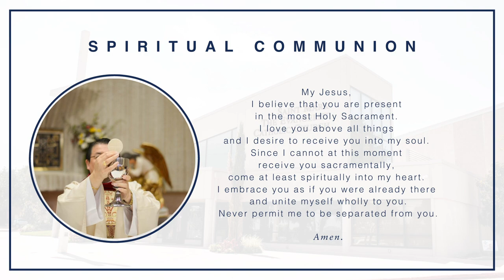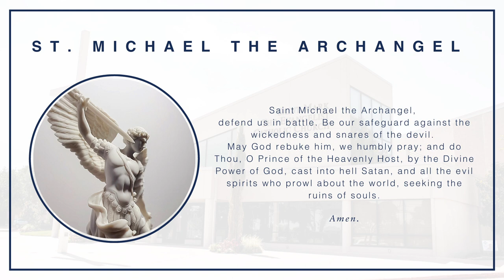The Holy Sacrifice of the Mass January 1st 2022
This is a rebroadcast of the Friday 6PM Vigil

Solemnity of Mary Mother of God

Please join us online for mass.

Celebrant: Fr.Jack Hopka